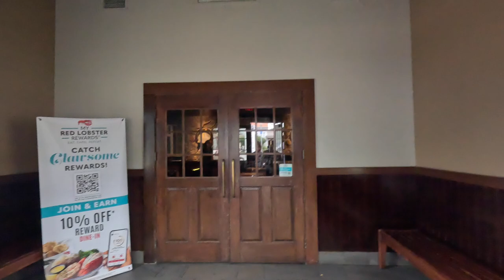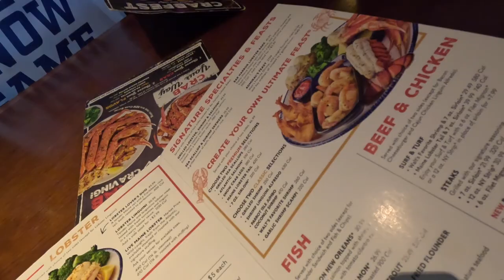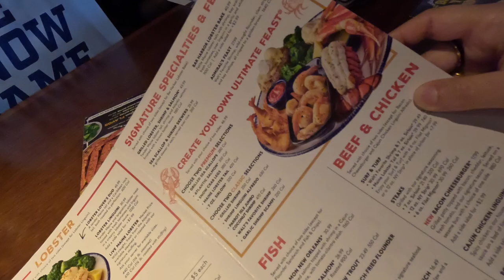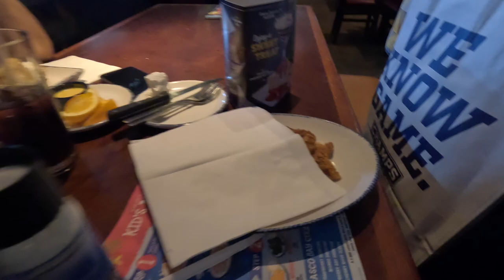Back To School Shopping In 2024!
Back to school is finally here and we are getting some last minutes things for back to school so come join us in this vlog shopping for back to school. Stefani is starting her freshman year of high school and we are excited for this new experience.

00:00 Introduction
01:06 INTRO
01:27 School Shopping
04:10 Spencer’s
07:06 Red Lobster
10:14 Outro